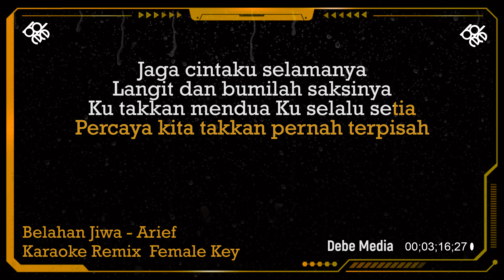DJ Jadikan Aku Pengantinmu Arief Belahan Jiwa Karaoke Remix Female Key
Hello,

KOMENTAR
DAN SHARE

*This version is not the original version, and is not performed by ARIEF

TERIMA KASIH